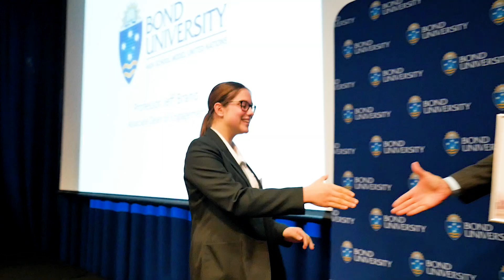A Message from the BUHMUN 2019 Secretary General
The Secretary General of the Bond University High School Model United Nations (BUHMUN) Zuzana Harmaniakova’s open invitation to High School students in grades 10 to 12. Get ready to participate in May 2019, by registering as an individual or school group.